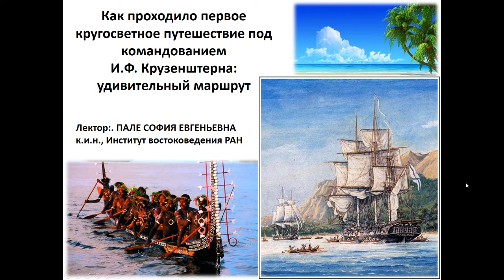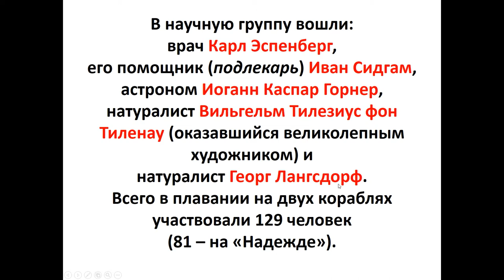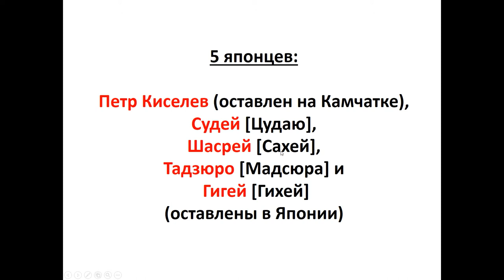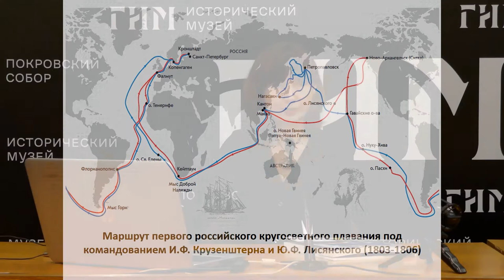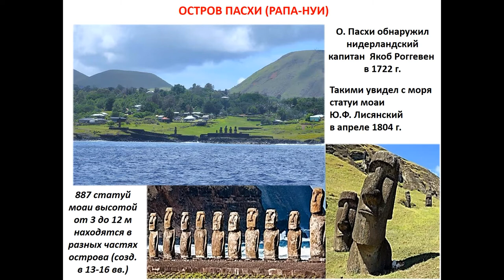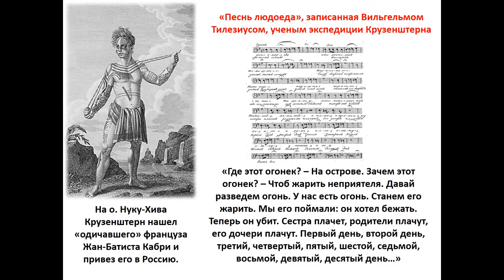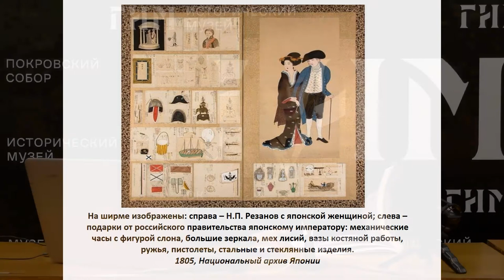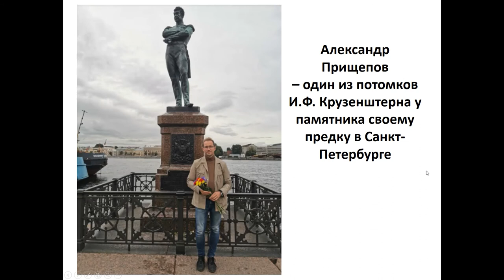Лекция №2. Государственный исторический музей. Крузенштерн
Международный выставочный проект в Государственном историческом музее посвящен Ивану Фёдоровичу Крузенштерну — мореплавателю, учёному, одному из учредителей Русского географического общества, человеку, совершившему первое русское кругосветное плавание.

Лекция №2. Как проходило первое кругосветное путешествие под командованием Крузенштерна. Удивительный маршрут.

Дата проведения: 27 ноября 2021 года

Лектор: София Евгеньевна Пале, к.и.н., научный сотрудник Центра изучения ЮВА, Австралии и Океании ИВРАН, ученый секретарь Ассоциации исследователей ЮТР, член экспертного совета Фонда им. Миклухо-Маклая